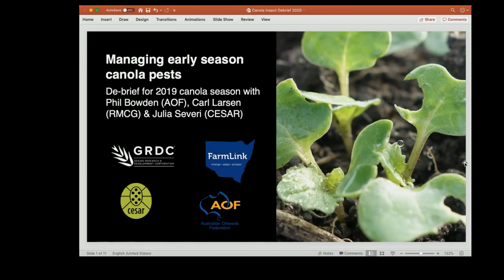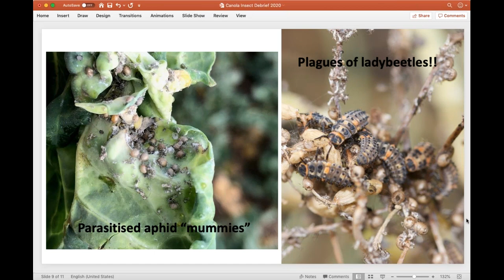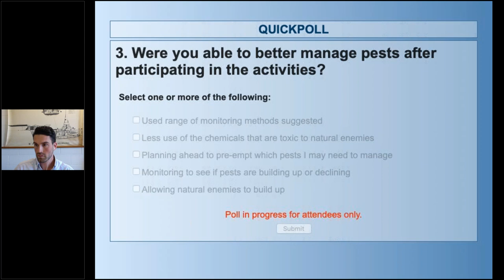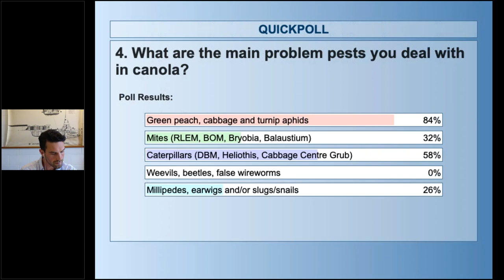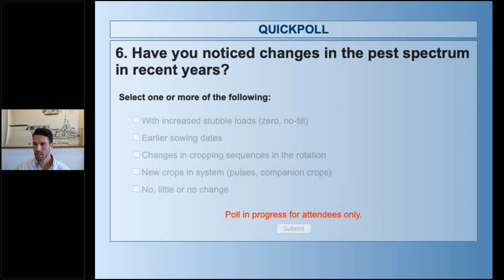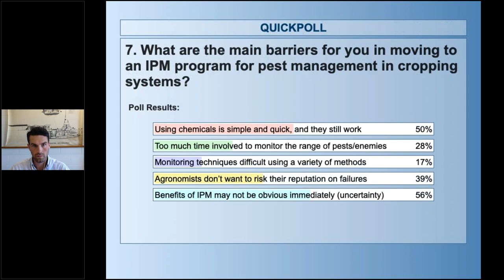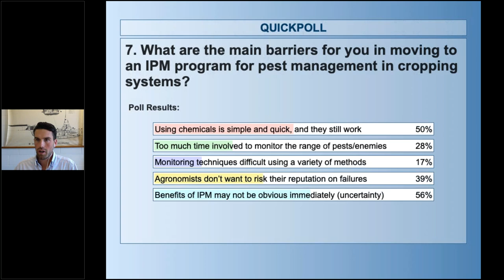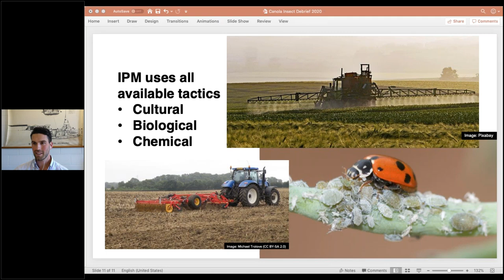Managing insects in canola: 2019 season debrief, NSW (webinar recording)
Canola is host to many of Australia’s most damaging invertebrate pests, which can prove particularly challenging to crop establishment. Early identification and control of insect pests has been identified as a key constraint to the successful crop establishment of canola in New South Wales (NSW) in the GRDC Northern Region.

Over the past 12 months a series of workshops, paddock walks and webinars were held to improve awareness of pest and beneficial insects and their management, supported by a best practice guide. This webinar discussed some of the key lessons and captured the findings from the previous season.

Watch the recording of this interactive and practical session with Phil Bowden (Bowden Rural Services), Carl Larsen (RMCG) and Julia Severi (cesar).